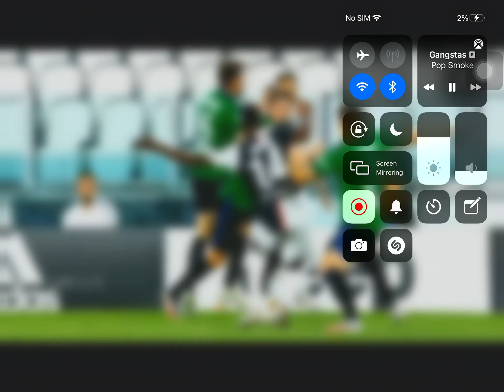Gangstas - pop smoke Cristiano Ronaldo jr.